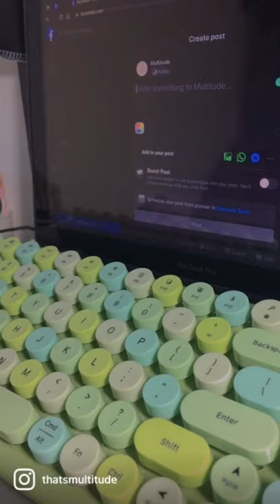MOFii PH Candy BT Keyboard for MacOS, Windows and Android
MOFii Candy BT Wireless Bluetooth Keyboard
- Mini Portable Gaming Keyboard
- Multi-color Round Keycaps Mixed Color
- Cute Keyboard for Phone Tablet PC Laptop Mac iPad Android IOS

Specification:
Brand: MOFii
Model: Candy BT
Color: White, Pink, and Green
BT Version: BT 5.1
Effective Distance: 10M
Key Quantity: 100 Key
System Compatibility:
Working on System:
Windows 8.0 or above
MacOS 10.10 or above
Android 4.3 or above